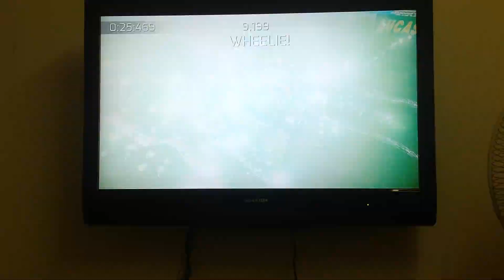Monster Jam Crush It Anaheim Stadium Pirates Curse Freestyle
Doing Freestyle In Pirates Curse At Anaheim Stadium In Xbox One/PS4 Game Monster Jam Crush It